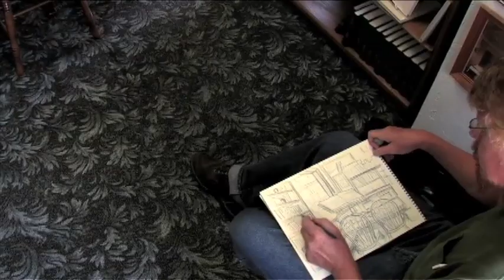CityArts Invites You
Try something new this fall, like we did.

Film Credits:

Made Possible by CityArts and the City of Wichita
DIRECTOR_BRYAN MCMANUS
EIGHTH DAY BOOKS _ WARREN FARHA
DRAWING _ JOHN LOKKE
CERAMICS_CHARLOTTE MARTIN
WEAVING_NANCY MERCER
ASSISTANTS_CLAIRA MCMANUS
NATE MURANO
CHRIS MERCER
ENOCH JENNISON
SHILO JENNISON